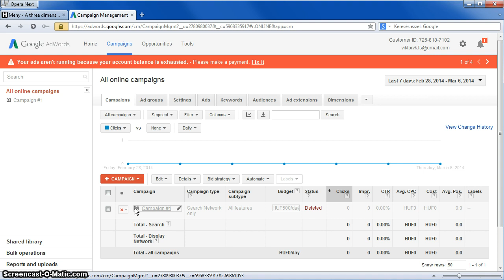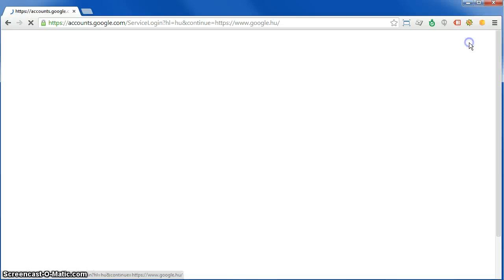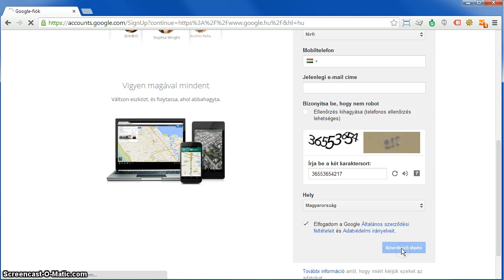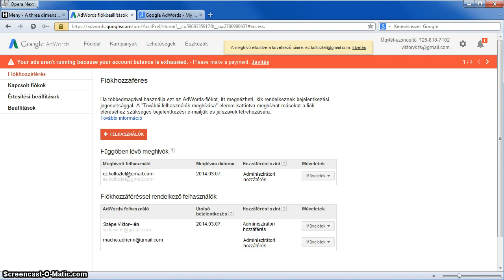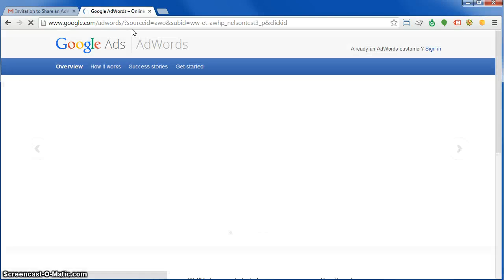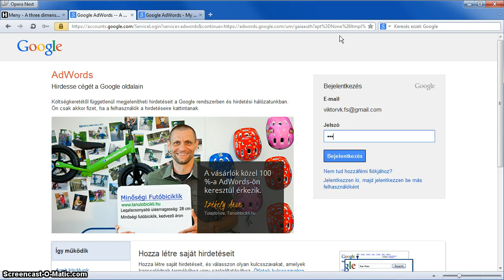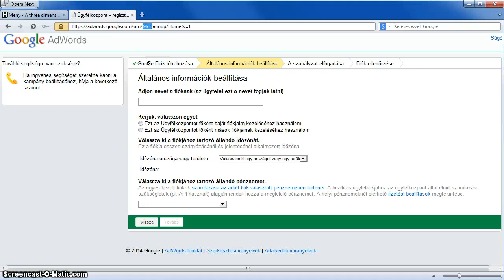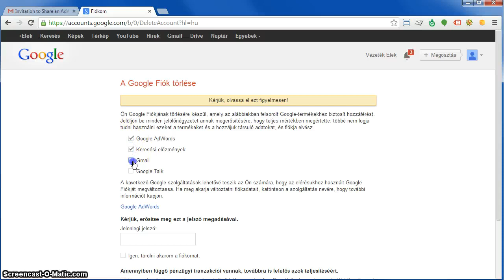Google Adwords fiók törlés - My Clients Center használata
Hogyan töröljem az Adwords fiókomat, és kölözzek át a My Clients Center szolgáltatásba ugyanazzal a Gmail címmel?